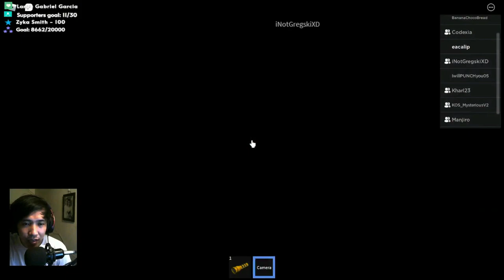THE MAZE !!!! | Roblox | PANGBATA LANG PALA TO !!!